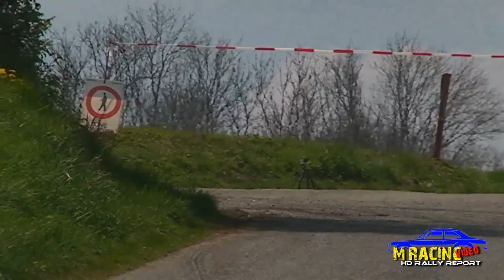RALLYE DE WALLONIE 2017 CRASH CHERAIN+HIGHLIGHTS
Résumé de la journée de Samedi avec une sortie de Cherain qui se termine bien heureusement .